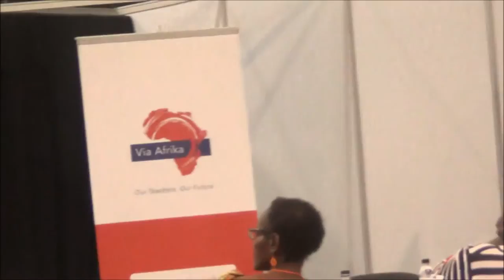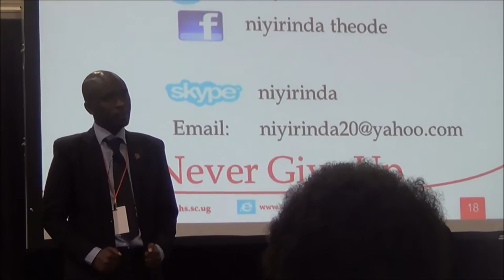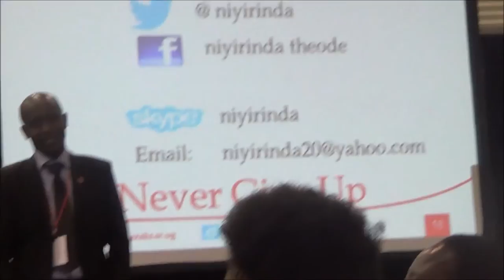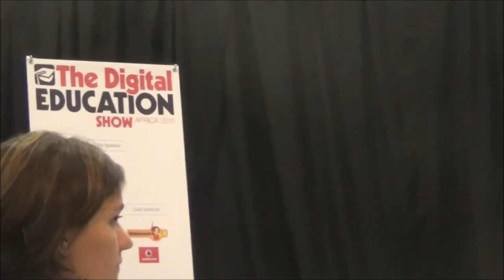Digital Show Presentation in Sandton, Johannesburg, South Africa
Digital Show Africa 2015 presentation in Sandton Convention Center, Johannesburg, South Africa